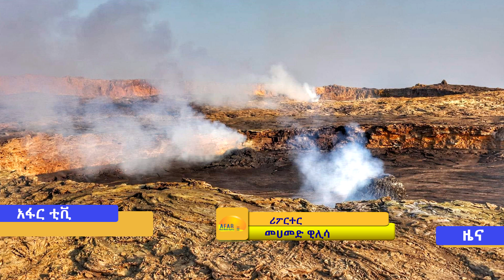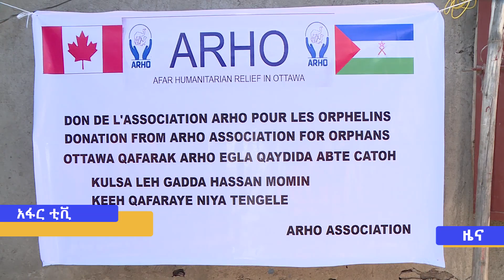አፋር ቲቪ አማርኛ ዜና…ሚያዚያ 10/2015 ዓ/ም